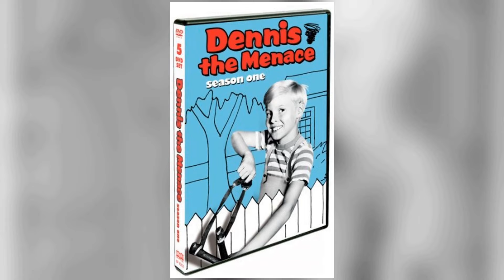Instagram polls reveal that teenagers think Jay North is overrated.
Step into the mesmerizing world of Classic Hollywood with Jay North, a trailblazing star who captivated hearts on and off the screen. 🌟

From their first breakout role to their everlasting legacy, we'll traverse the milestones of Jay North's remarkable journey. 🎥

Join me as we pay tribute to Jay North's artistry and the indelible impact they left on cinema history.

🌠 Lights, camera, and let's celebrate the magical era of Classic Hollywood with Jay North as our guiding luminary! ✨🎭
Filmography:
Dickie Roberts: Former Child Star
The Simpsons
Not Necessarily the News
Wild Wind
Scout's Honor
Fred Flintstone and Friends
The Teacher
Lassie
Lassie: Joyous Sound
The Flintstone Comedy Hour
The Pebbles and Bamm-Bamm Show
The Banana Splits Adventure Hour
Here Comes the Grump
Arabian Knights
Maya
Jericho
My Three Sons
Maya
Zebra in the Kitchen
Wagon Train
Dennis the Menace
General Hospital
The Red Skelton Hour
Pepe
The Donna Reed Show
The Detectives
The Big Operator
The Miracle of the Hills
Sugarfoot
Westinghouse Desilu Playhouse
Rescue 8
77 Sunset Strip
Wanted: Dead or Alive
The Simpsons
Wild Wind
Scout's Honor
The Teacher
Lassie
Lassie: Joyous Sound
Arabian Knights
Maya
Jericho
My Three Sons
Maya
Wagon Train
Dennis the Menace
General Hospital
Pepe
The Detectives
The Big Operator
Sugarfoot
Westinghouse Desilu Playhouse
Rescue 8
77 Sunset Strip